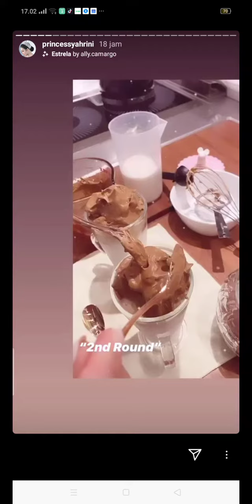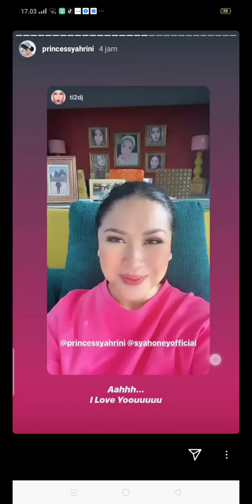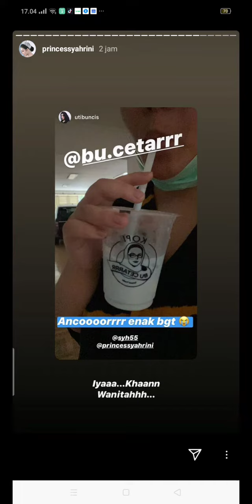DALGONA COFFEE ala SYAHRINI untuk Pak "RB"